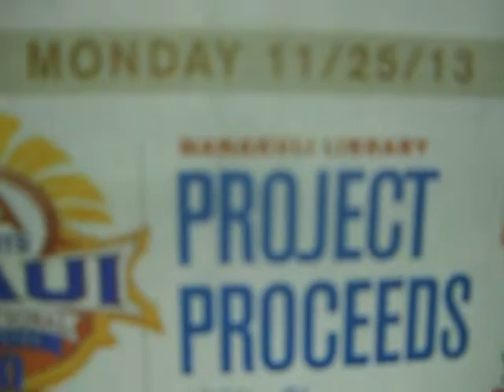8th Day of 30 Burpees for 30 Days Challenge; Nov. 25, 2013